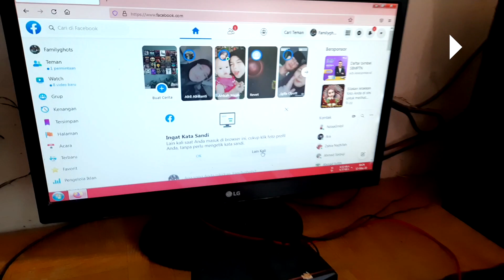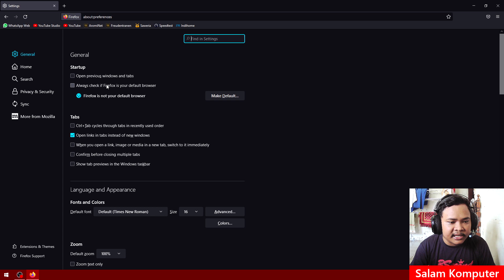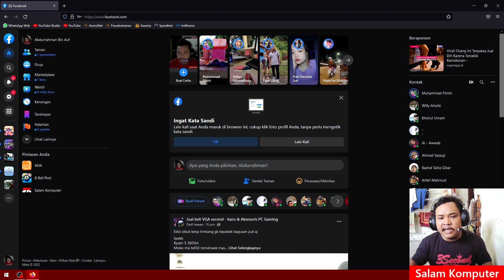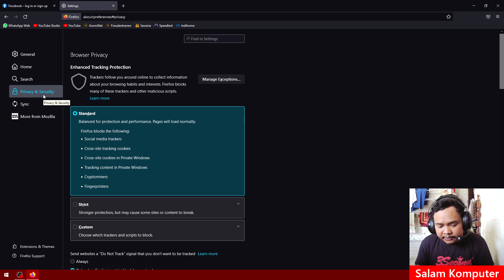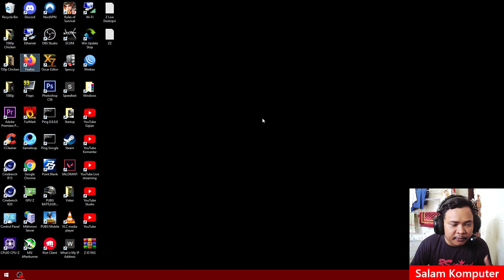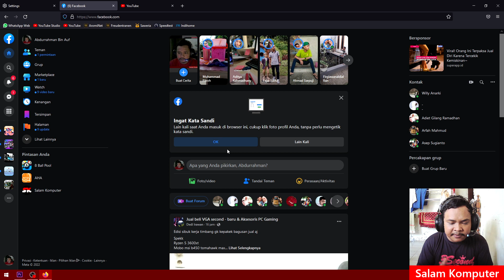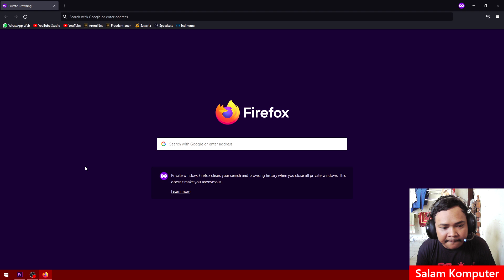Membuat Firefox Menjadi Beku Agar Akun Tidak Nyangkut di WARNET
cara agar akun Facebook tidak nyangkut di komputer terutama di browser Firefox ketika main Facebook di warnet kita takut Facebook kita nyangkut di komputer warnet sehingga dibajak oleh anak-anak jahat untuk itu lakukan seperti di video ini agar komputer menjadi aman tidak ada akun yang menyangkut pada browser Firefox.